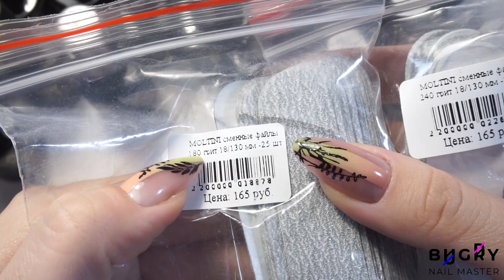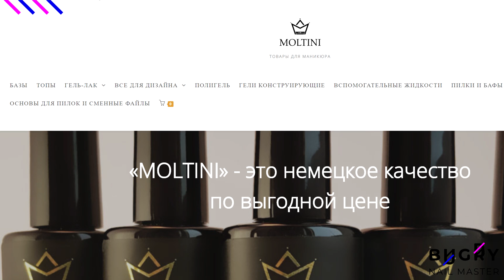Две Коррекции в одном Видео/ Преображение НОГТЕЙ / Тестирую гель лак По-ПОЛНОЙ/ Татьяна Бугрий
Группа Viber: 😍😍😍
ℹ️ Для коммерческих предложений:
Просто регистрируйтесь и ЭКОНОМЬТЕ на покупках в интернете!

Спасибо за внимание, хорошего дня! :*